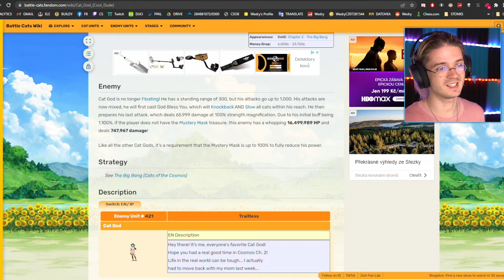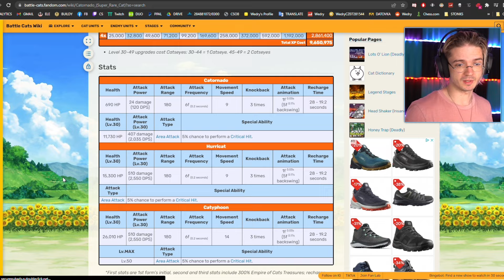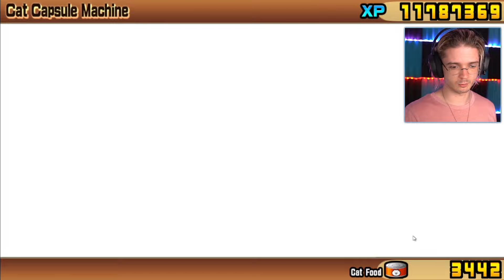DVA ŠÍLENÉ SOUBOJE! | The Battle Cats #55